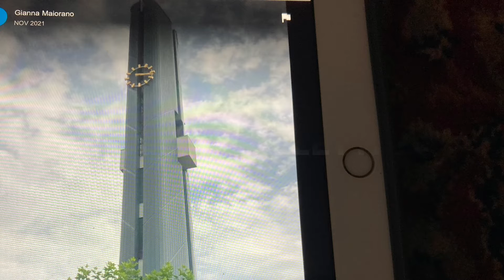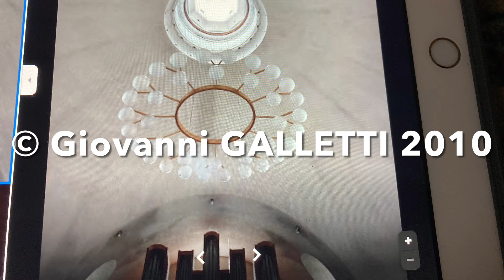ZOFINGEN (CH AG) Kath. Pfarrkirche Christkonig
Das 6 Glocken in Katholische Kirche Christkonig.

6 Glocken: As‘ c‘ es‘ f‘ as‘ c‘‘

Gussjahr: 1959

Das plenum in 10:15

Aufnahmedatum: Samstag, 25. November 2010